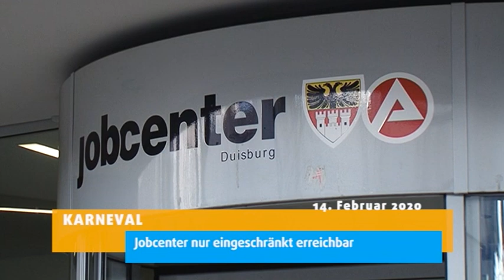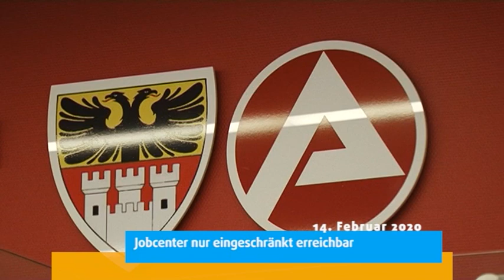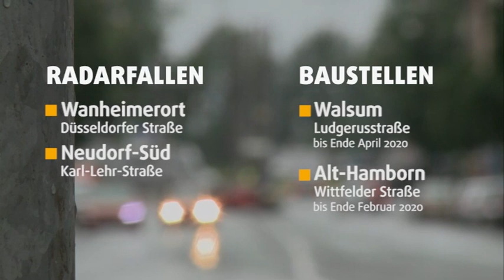STUDIO 47 .nachrichten | 14.02.2020 | THYSSENKRUPP: KONZERN WILL GROBBLECH ZUM 30. JUNI SCHLIESSEN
• ThyssenKrupp Steel; Konzern will Grobblechwerk zum 30. Juni schließen
• Ordnungsrecht; Stadt Duisburg verschärft Ordnungsregeln
• Ermittlungen; Staatsanwaltschaft hat über 50 Verdächtige im Visier
• Geldautomat gesprengt; Polizei Duisburg sucht Hinweise: 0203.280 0
• Karneval; jobcenter nur eingeschränkt erreichbar
• Tag der Muttersprachen; VHS lädt Muttersprachler zu Kulturabend ein
• Wilhelm-Lehmbruck-Preis; kanadisches Künstler-Paar wird ausgezeichnet
• Flughafen; Duisburg kriegt dauerhafte Messstelle für Fluglärm
• Wetter
• Verkehr